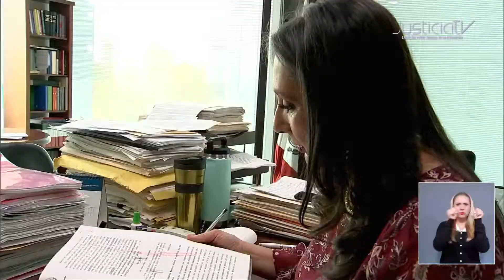Solo con igualdad sustancial de género creceremos como país: Alejandra Spitalier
Solo logrando una igualdad sustancial de género vamos a poder crecer como personas, como sociedad y como país, afirmó Alejandra Spitalier, secretaria general de la presidencia de la Suprema Corte de Justicia de la Nación.

Al participar en el XIV Encuentro Universitario con el Poder Judicial de la Federación (PJF), lamentó la desigualdad estructural que se padece “la tenemos en muchísimos rubros, en muchísimos temas, en lo cotidiano, en ejemplos que muchas veces hasta pasan desapercibidos de lo normalizado que es la desigualdad para las mujeres”.

Jimena Ávalos, titular de la Unidad de Prevención y Combate al Acoso Sexual en el Consejo de la Judicatura Federal (CJF), reveló que, durante el primer trimestre de este año, 25 mil personas dejaron su trabajo por violencia laboral “muchas veces nos lleva a dejar nuestro espacio de trabajo, elegir ya no crecer en determinado campo por tener que estar sufriendo este tipo de violencias”.

En la mesa: “Género como herramienta de transformación”, las ponentes subrayaron la importancia de la impartición de justicia sensible y cercana a quienes están en situación de vulnerabilidad.

Con información de Óscar González para Justicia TV.